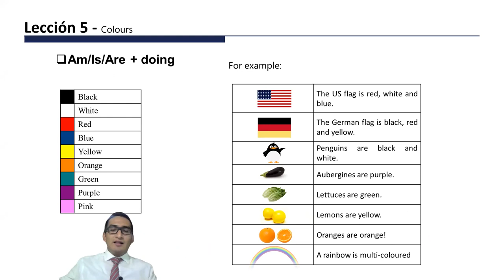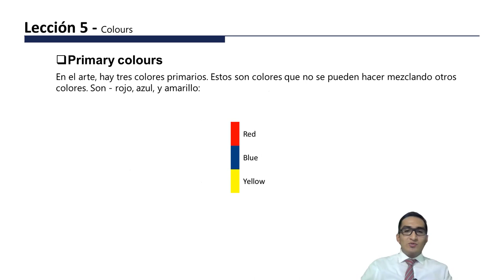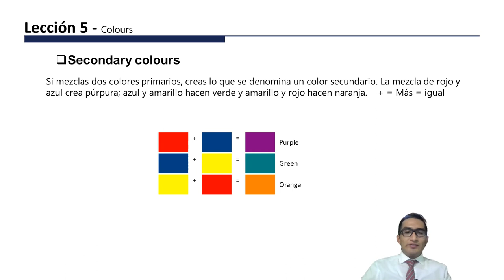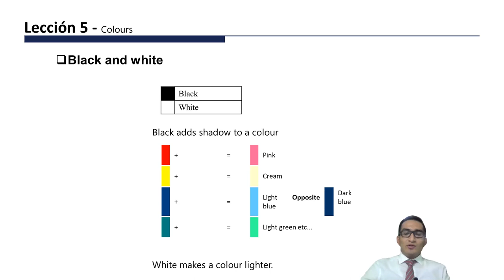Aprende los colores en inglés en unos minutos!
Aprender los colores en un idioma es importante por varias razones. En primer lugar, los colores son una parte esencial de la comunicación humana. Los usamos para describir el mundo que nos rodea, para expresar nuestras emociones y para identificar objetos y personas. En segundo lugar, los colores pueden tener diferentes significados en diferentes culturas. Por lo tanto, es importante aprender los colores en el idioma que estás estudiando para poder comunicarte eficazmente con las personas de esa cultura. Por último, aprender los colores puede ser divertido y desafiante. Es una excelente manera de comenzar a sumergirse en un nuevo idioma y de ampliar tu vocabulario.

Aquí hay algunos consejos para aprender los colores en un idioma:

Comienza con los colores básicos. Los colores básicos son los colores que se encuentran con mayor frecuencia en el mundo que nos rodea. Incluyen el rojo, el azul, el verde, el amarillo, el naranja y el morado.
Asocia los colores con imágenes. Una forma de recordar los colores es asociarlos con imágenes. Por ejemplo, puedes asociar el color rojo con una manzana roja, el color azul con el cielo azul y el color verde con un árbol verde.
Usa canciones y juegos. Las canciones y los juegos son una excelente manera de aprender los colores de una manera divertida y lúdica. Hay muchos recursos disponibles en línea y en bibliotecas que pueden ayudarte a encontrar canciones y juegos para aprender los colores.
Práctica, práctica, práctica. La mejor manera de aprender los colores es practicarlos con frecuencia.
Con un poco de esfuerzo, puedes aprender los colores en inglés. ¡Así que sal ahí y comienza a practicar!